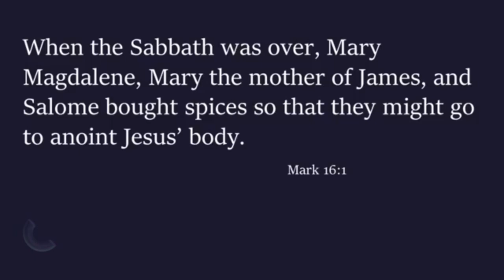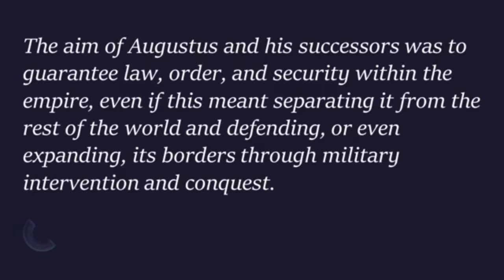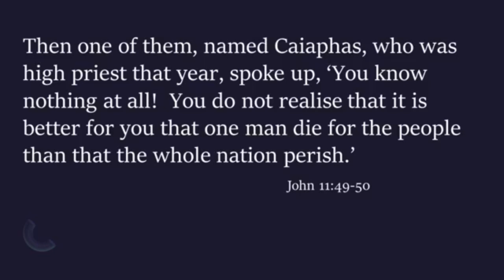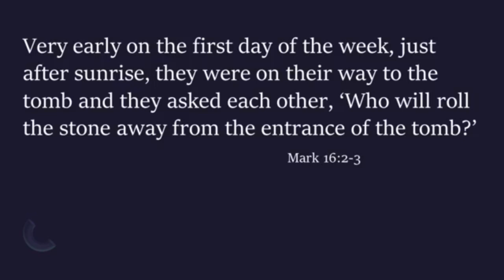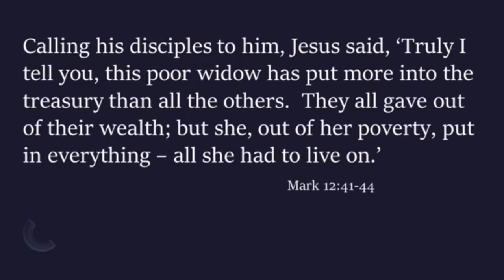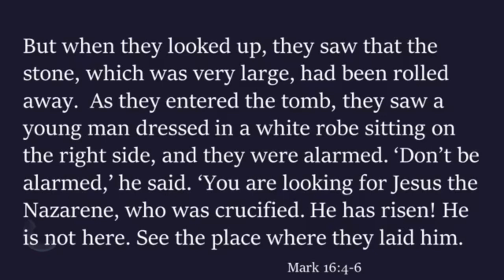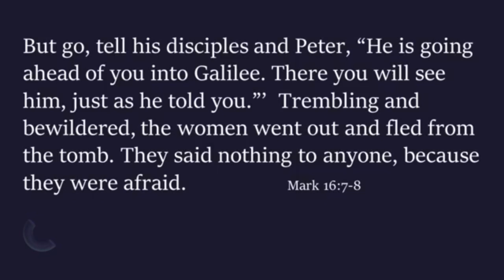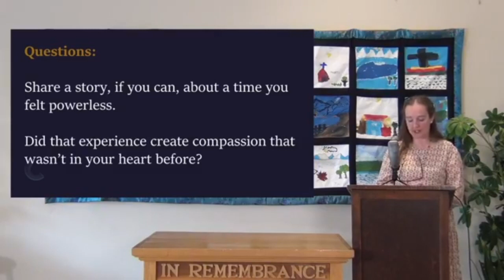The Gift of Powerlessness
Joanne Macdougall
Mark 16:1-8